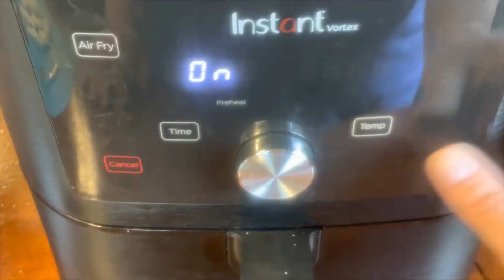Vegan Halloween Treat: Crescent Roll Snakes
Get ready for Halloween with these delicious vegan crescent roll snakes! This scary recipe is perfect for a spooky party or a fun treat for the kids. Try making these crescent roll snakes for a festive and delicious Halloween snack!